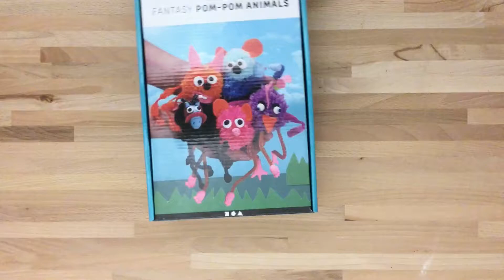DIY Pom-pom set voor fantasiedieren - iHobby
Superleuke set voor het maken van dieren van pom-poms inclusief voorbeelden.